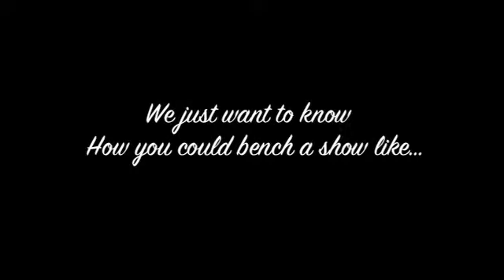SaveCommunity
SAVE COMMUNITY